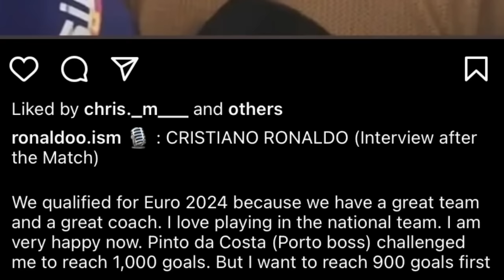wat hapdeng ka jing shah bishni hynrei peit shano ialam u ronaldo iaka ri portugal mynnin miet